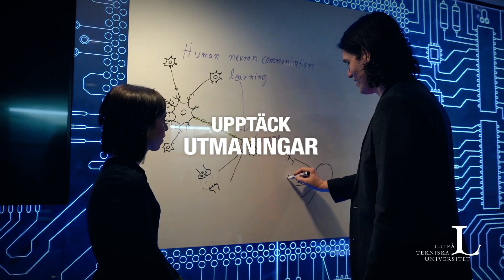Upptäck Luleå tekniska universitet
Vi är Skandinaviens Nordligaste tekniska universitet, med 19 000 studenter, hos oss kan du läsa till civilingenjör och civilekonom, liksom ett stort antal utbildningar inom hälsa, samhälle, musik, media och lärande. Välkommen till oss!